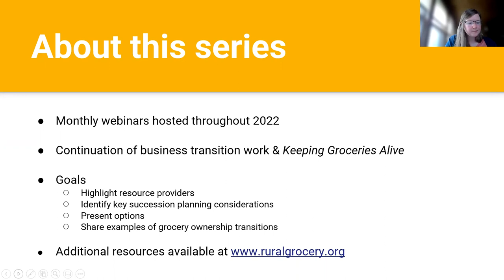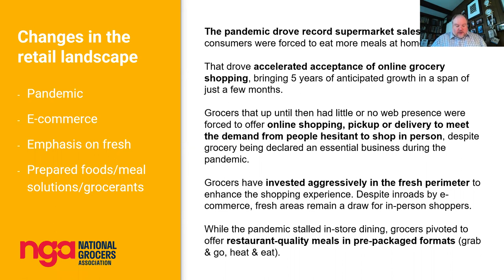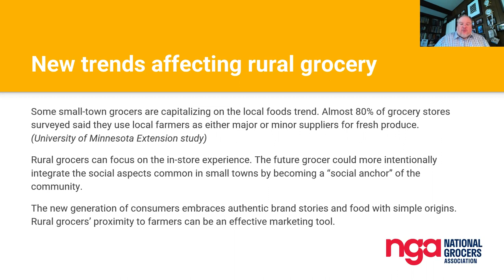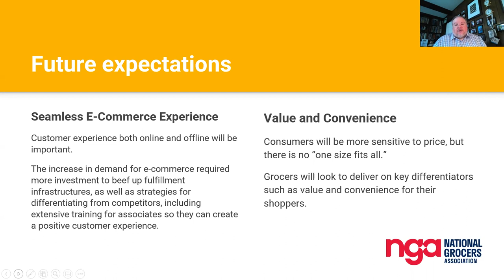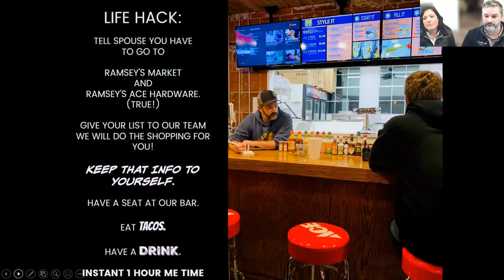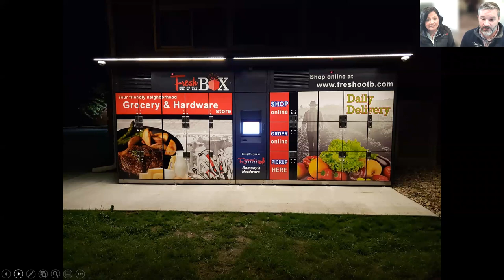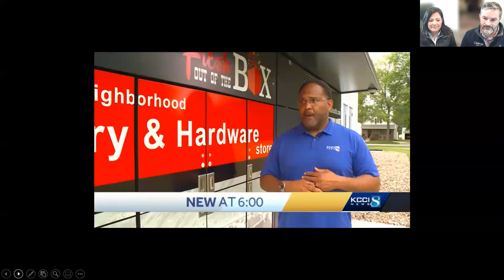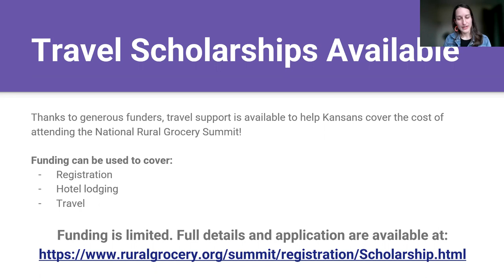Webinar 4: Beyond Grocery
Building value is a key step in business transition planning. Yet, this can be difficult given the unique challenges rural grocers face. This webinar will provide examples of innovative ways grocers have gone “beyond grocery” to build community support and remain competitive. First, we will hear about trends affecting rural grocery from Jim Dudlicek of the National Grocers Association. Then, we will be joined by Bonnie Ramsey, co-owner of Ramsey’s Market in Iowa, to hear about their collaboration with Ace Hardware and the Fresh out of the Box pilot project.